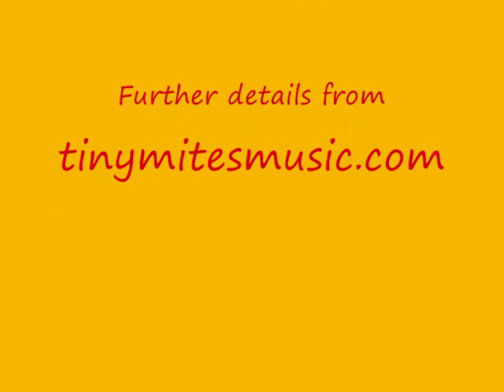Training at Haven Holidays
Training the talented FunStars for the 2010 season at Haven Holidays.